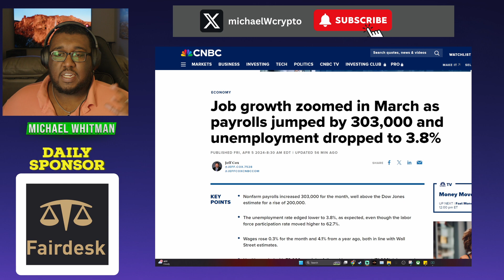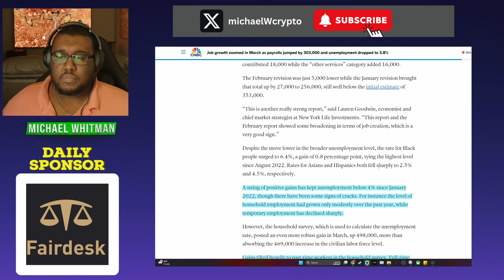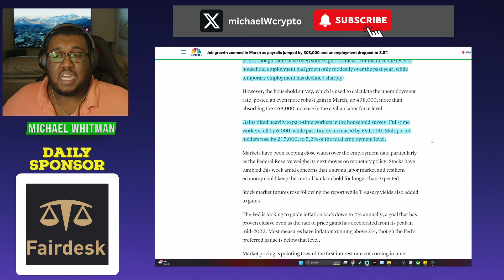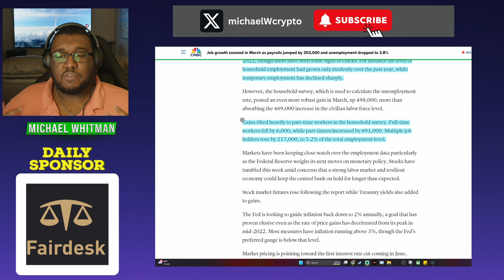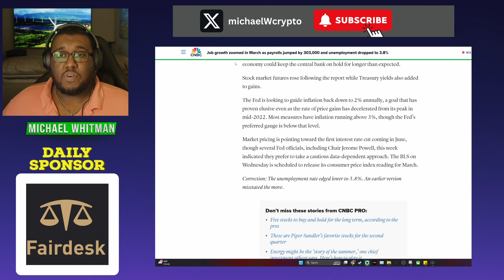This Jobs Report Was Crazy Weird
Welcome to another enlightening episode on Michael Whitman's channel, where we dive deep into the world of investing, spanning cryptocurrencies, stocks, and forex.

🟡 Exclusive Offer: Get up to a $35,000 deposit bonus when you sign up at Fairdesk.

🌟 In today's video, we're focusing on 'Smart Money Concepts Lux Algo' - a revolutionary approach combining high-end algorithmic insights with smart money tactics. Whether you're a seasoned investor or just starting out, these strategies are designed to elevate your trading game.

📈 'How to Trade Stocks' - We'll break down complex stock trading strategies into easy-to-understand steps, ensuring you're well-equipped to navigate the stock market with confidence.

🧠 Delving into 'Learn ICT Concepts', we provide a comprehensive guide to ICT (Inner Circle Trader) methodologies, a must-know for serious traders seeking to understand market movements and make profitable decisions.

💻 Plus, don't miss our exclusive 'TradingView Tutorial'. This segment is tailored for both beginners and advanced traders, showcasing how to leverage TradingView's powerful tools to analyze markets and make informed trades.

👇 Drop your questions and insights in the comments below - let's engage and grow our trading community!

Happy trading, and remember: Knowledge is power in the world of investing!

Join Our Free Telegram Channel For Rapid Trading and Charting Updates!

🔵Finviz: Enhance your market insights with Finviz.